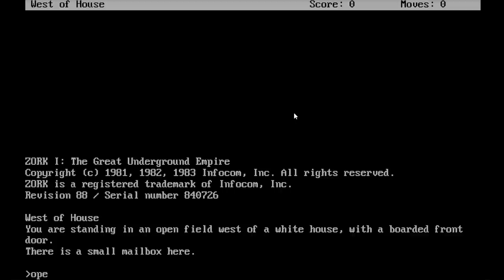Rian Johnson Shares the Gaming and Movie Inspirations Behind Poker Face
Knives out and Star Wars: The Last Jedi director Rian Johnson talks about the gaming inspriations behind his new Peacock Series Poker Face, whether the show's protagonist (played by Natasha Lyonne) is a better detective than Benoit Blanc, and who he wants to guest start in season 2.